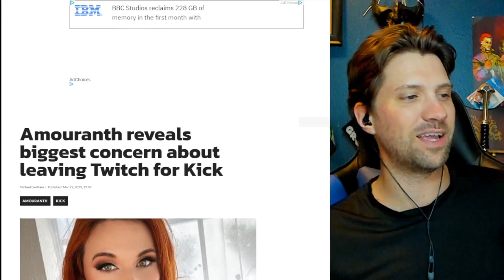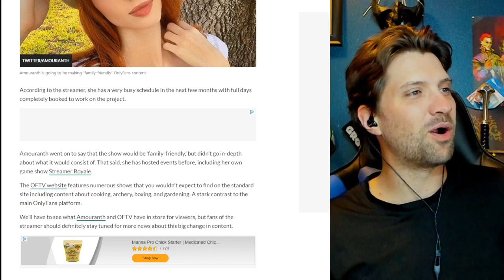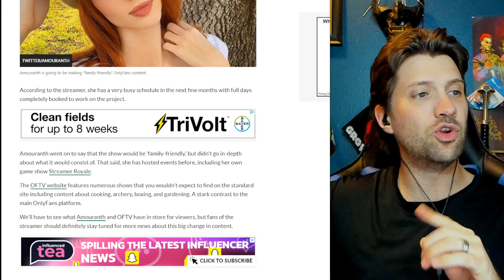OnlyFans goes Family Friendly with Amouranth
Alt tech platforms:
Check us out on Twitch
Twitch.tv/adrinkwithcrazy